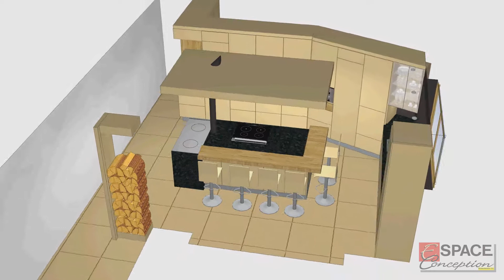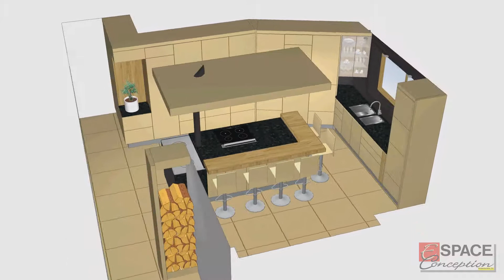Réalisation Espace Conception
Cuisine